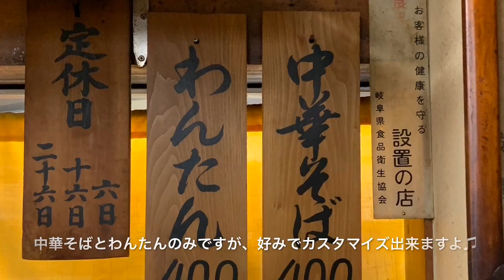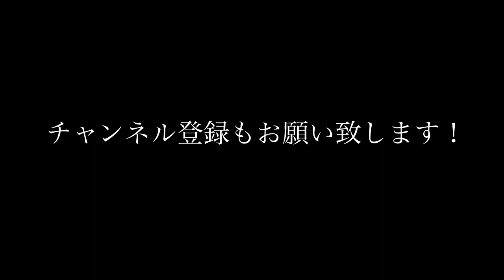🍥【中華そば 丸デブ総本店(岐阜県岐阜市)】 🍜中華そば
【中華そば 丸デブ総本店(岐阜県岐阜市)】
🏠大正６年(1917年)創業の１００年以上に渡って営業し続けている、
初代の体格から名付けられた独特な屋号のお店。
date:19.9.22

🍜中華そば ¥‬400

●スープ
《豚 鶏》
・店内からも香るチャーシューの煮汁を使用
・生姜を入れて鶏ガラの臭みを取っている

‪●麺
《中太 ストレート やや多加水》
・うどんの様なモチッとした食感
・つるりとした喉越し

‪●トッピング‬
・彩り添えるネギ
・歯応えのある味が染み込んだ豚もも肉
・ほっこりさせてくれるビジュアルのかまぼこ

●寅レポ ‬
以前に訪問した時は下に受け皿があったが今回はなく、
相変わらずひたひたに注がれたスープは、
生のガラの臭みを取る為の生姜の風味と煮豚の汁に鶏のじんわり優しく伝わる、
それだけの素材からシンプルな中にある長年受け継がれてきた深みが押し寄せて飲まずにはいられなくなる。
細めのうどんの様なスルリと入る喉越しの良い麺は、
もっちりとした食感でやや高い加水による口溶けの良さから味わいが広がる。
冷めてくるとほんのりと甘みと酸味が現れて余韻を残し、
胡椒を振るとあっさりとした味わいにクセになるパンチが加わる。
長きに渡り継承されている味の重みと深みが詰まったコスパ最強の中華そばを頂きましたっ！